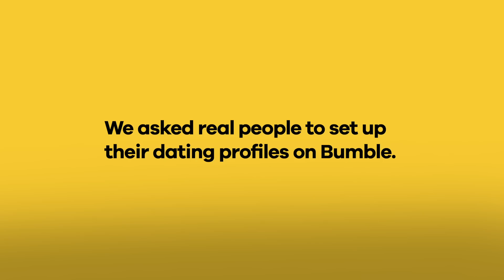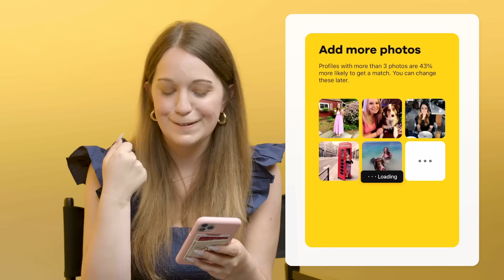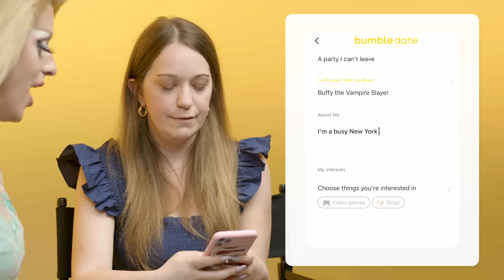Drag superstar Miz Cracker helps a friend capture her true self through her Bumble profile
Drag superstar Miz Cracker encourages her friend Katelyn to put herself back out there post-covid by helping her create a Bumble profile that's authentic. Watch as the two capture Katelyn's sunny side.